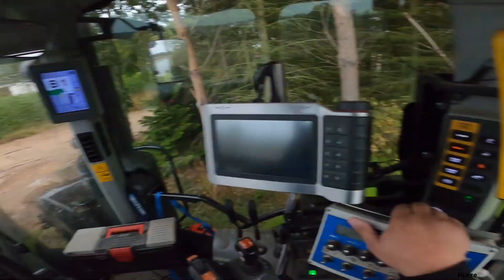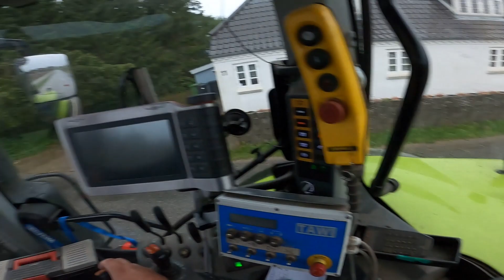Mit liv med landbrugsmaskiner S2:E29 Pløjer og sår.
En uge hvor der er kommet en del vand, men vi kan da stadig pløje og så lidt.